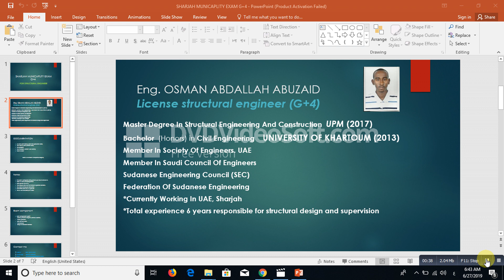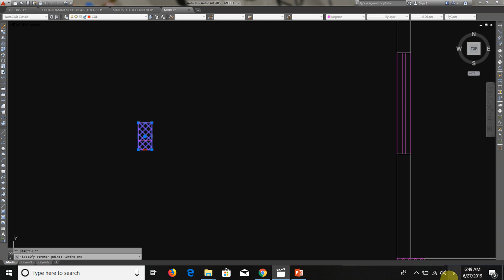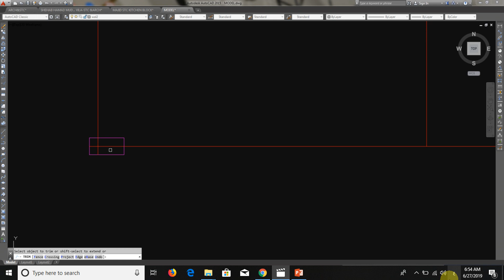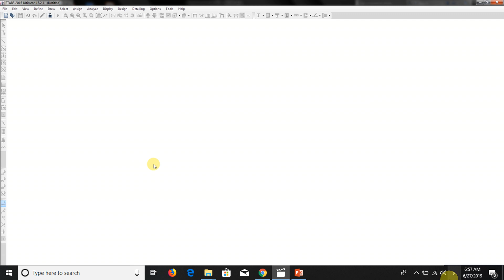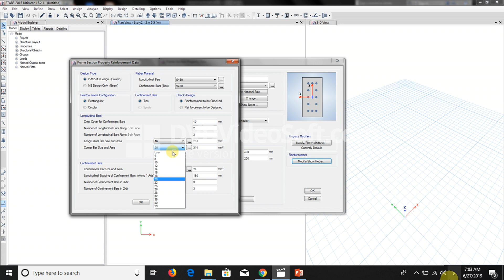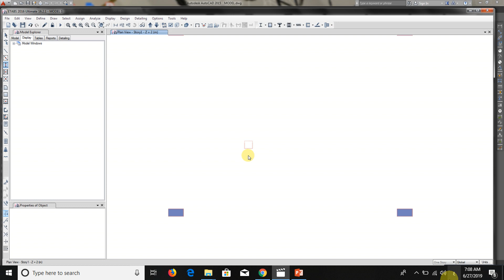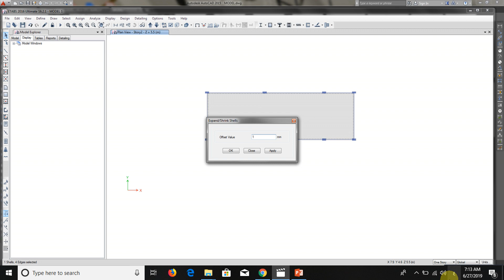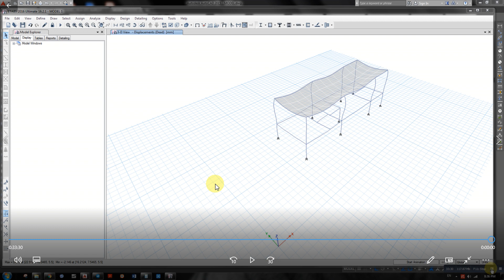BUILDING DESIGN ETABS Eng.Osmanالجزء الاول م.عثمان تصميم مبني حقيقي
تصميم مبني حقيقي من استلام المخطط من المهندس المعماري الي استخراج نتائج التصميم (الجزء الاول تصميم علي برنامج ETABS)